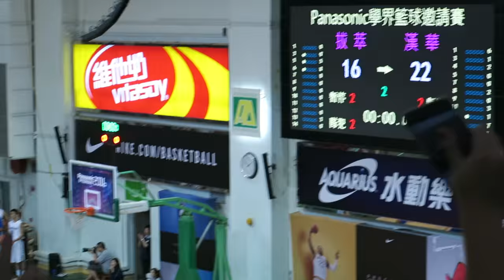拔萃vs漢華(2016.5.28.Panasonic學界籃球邀請賽~女子分組賽)之女拔壓哨球